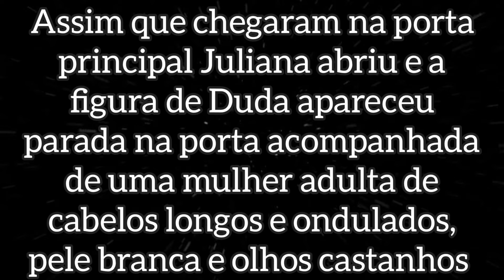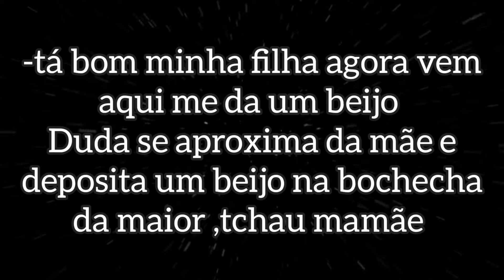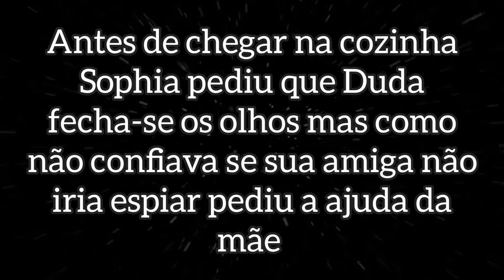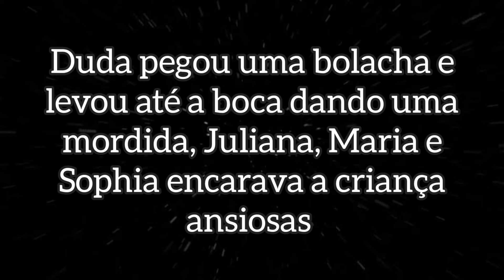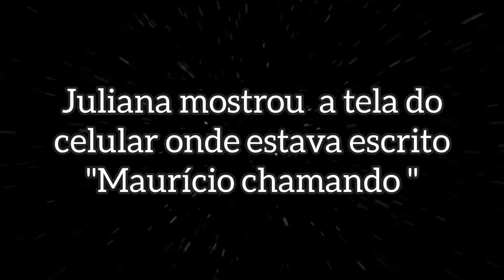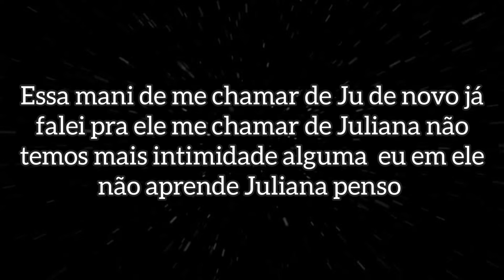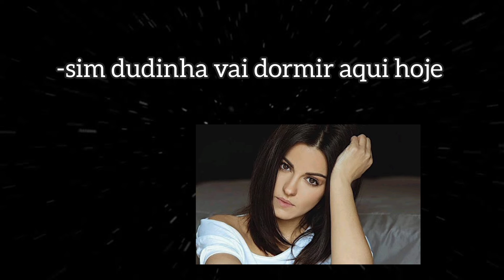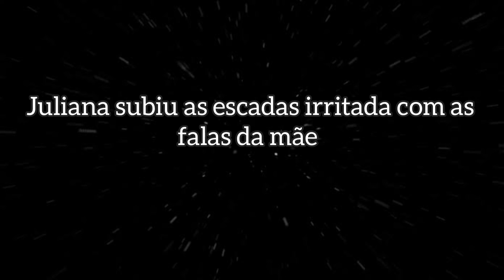Resgate (Cap19)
E seu comentário pra mim saber se estão gostando ou não pra que eu possa melhorar ok ❤!

Boa Leitura 📖!
ficção historia inventada Nenhum compromisso com a realidade!!